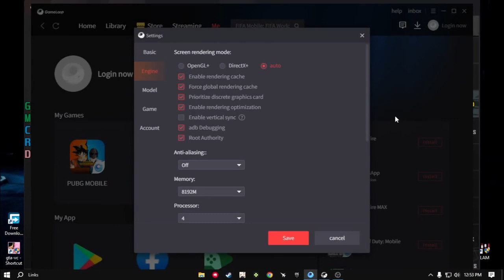intel HD 4600 Test 6 Games | i5 4590 + 12GB | in 2023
( PC spec )
CPU : i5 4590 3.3 ghz
GPU : intel HD 4600 Graphic
MOB : simple dell t1700
RAM : 12gb DDR3 1600mhz
PSU : dell 290 watt

(Timestamps)
0:00 PC Spec
0:02 CSGO
1:50 Genshin Impact
2:42 Genshin Impact 0.6 low
3:44 GTA V 720p
5:25 GTA V 800x600
7:30 Minecraft
9:06 Minecraft Shaders
10:06 Valorant 720p
12:00 Valorant 1024x768
13:18 PUBG Mobile